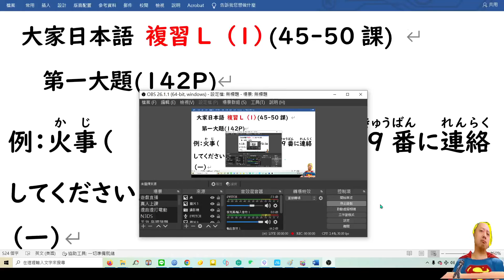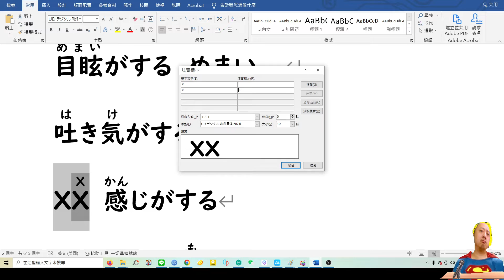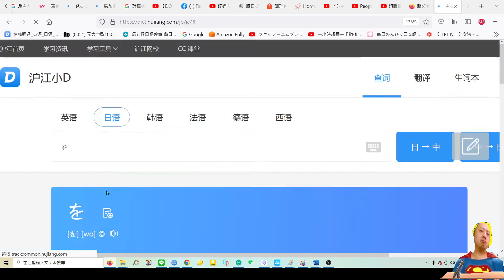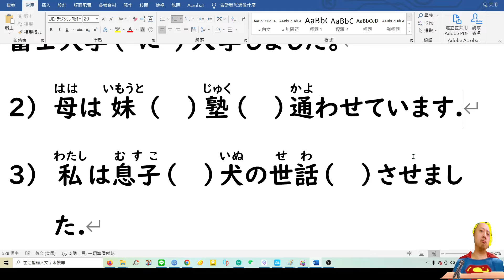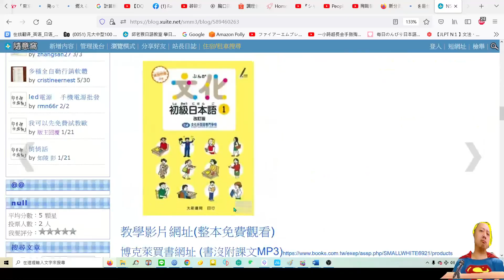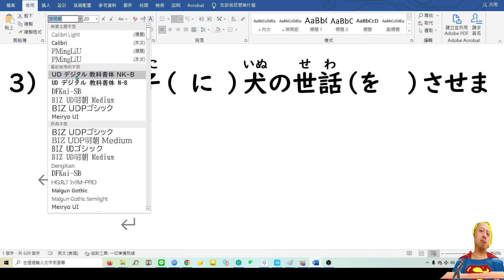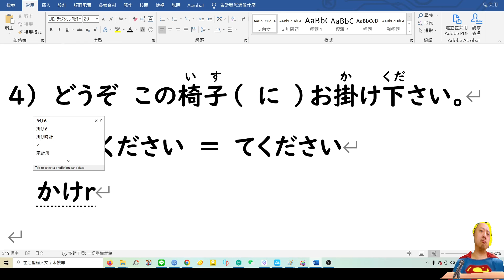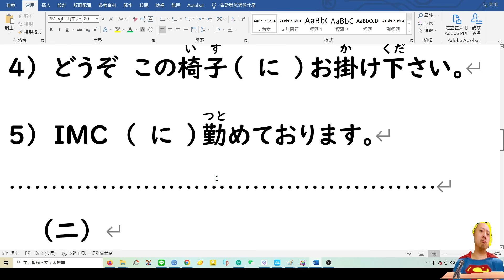大家日本語(46-50課)// 複習L (1)// 第一大題 (142P)(N4文法復習) 使役V。受身V。 ～ようだ。 ～そうだ。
大家日本語 後面複習題 (日檢N4 N3會考  N2 N1文章的基礎) (日語領隊 導遊日文考題 也常考)
1.如果喜歡 本影片 可以在 影片下方.. 有超級感謝 .. 可以捐款 打賞一點小錢給老師鼓勵.
4. 大新書局各書籍  85則優惠 (老猴日語教室 學生優惠價)
5.學日文神器 大新點讀筆 .大新書局業務經理 (曾浩辰) 給老猴日語教室 學生的 特價優惠.大家下單的話 也是由 大新書局業務經理 (曾浩辰)處理的 . 訂購網址如下